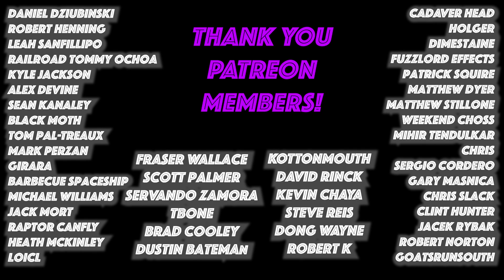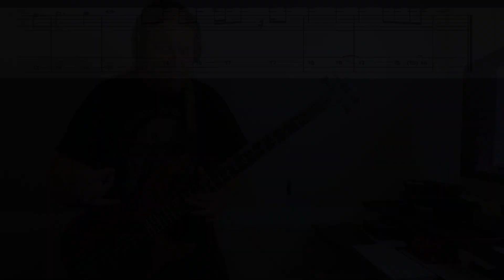Bass TAB in Description // Dark Triad by Light Creates Shadow (my band) Bass Playthrough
🦍 To Support Beholden to the Riff 🦍

🎧 Light Creates Shadow | Ghosts pass through, running from the body | Post Truth 🎧

TUNING:
E - Standard (E - A - D - G)

KEY:
C Minor (C - D - Eb - F - G - Ab - Bb)

SCALES USED:
C Mixolydian ( C - D - E - F - G - A - Bb ), C Natural Minor (C - D - Eb - F - G - Ab - Bb)

FEATURES:
Uses A Pick, Slides, Hammer-Ons, Pull-Offs, Natural Minor Scale, Syncopation, Arpeggios

RIFFS:
(00:00) INTRO
(00:36) RIFF 2
(02:05) RIFF 3
(02:23) RIFF 4
(02:46) RIFF 5
(03:08) RIFF 6
(03:39) RIFF 7
(04:04) RIFF 8
(04:26) RIFF 9
(05:22) RIFF 10
(05:44) RIFF 11
(06:38) RIFF 12
(08:05) RIFF 13

BASS: Klos Apollo Pro

PICKUPS: Fishman Fluence

STRINGS: Black Harbor Sound

AMP: Darkglass Electronics M500 v.1

CAB: Darkglass Electronics Elements 8 x 10" Cab Sim

EFFECTS:
Strymon Compadre Compressor + Boost
Boss LS-2 Line Selector
Fuzzlord Effects FM-7 EQ
Fuzzlord Effects Drone Master

USB INTERFACE(S):
- Axe i/o Solo